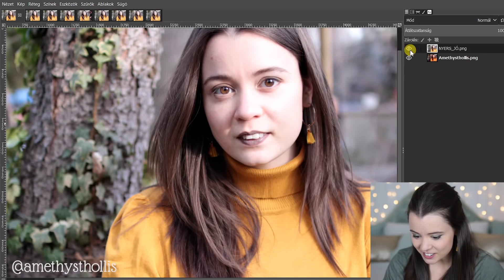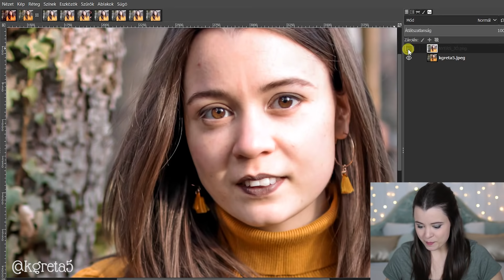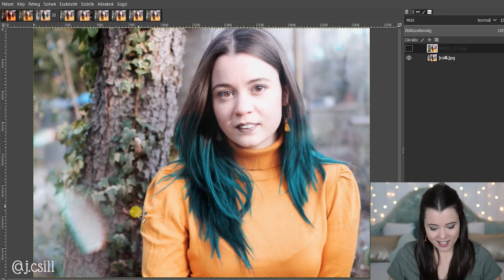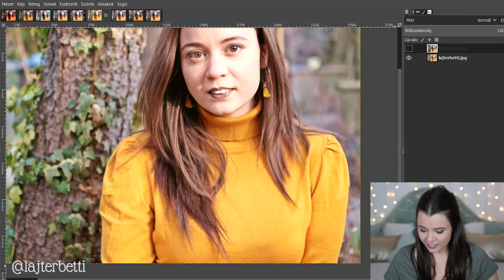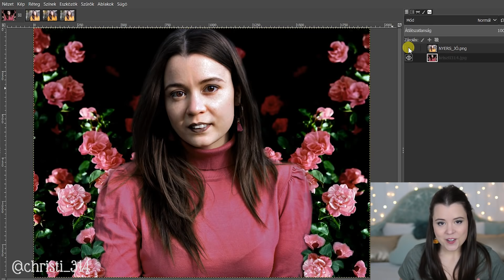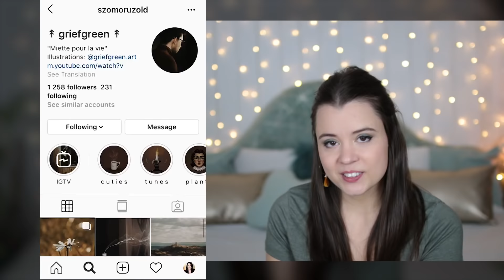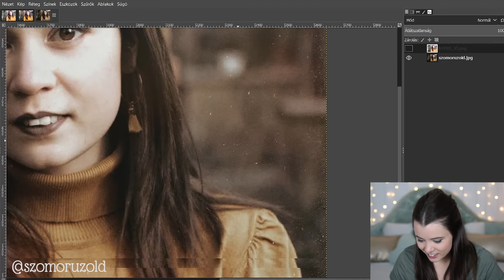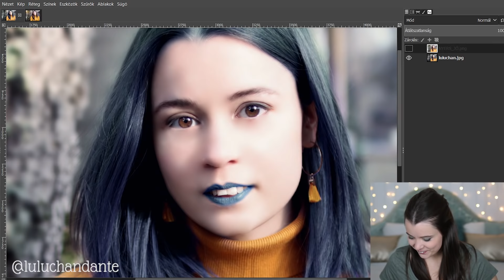Ti retusáltátok a fotómat! ⭐️ Luca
Végre eljött a pillanat, hogy megmutassam nektek, milyen fotó utómunkák születtek a néhány héttel ezelőtti ötletem folytán! 😁

⭐️ LINKEK ⭐️

Nézzétek meg a videóban résztvevők instáit! 😊

Köszönöm szépen mindenkinek! ❤️😊